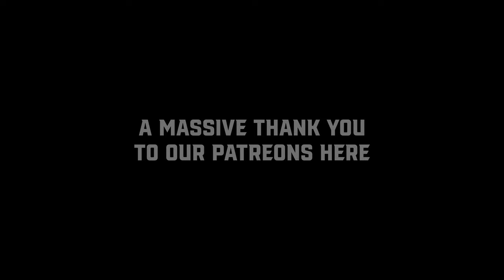Roast Battle! | Rebecca Jaffe vs. Harold Patrick